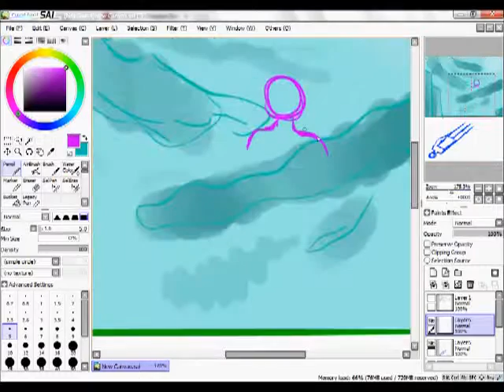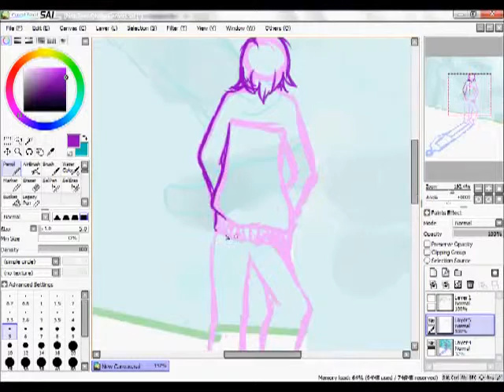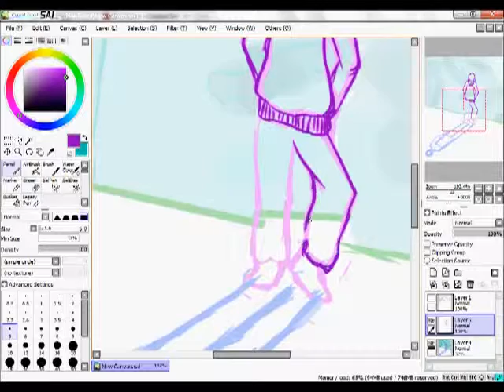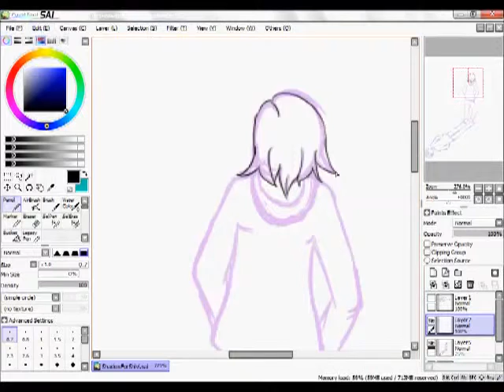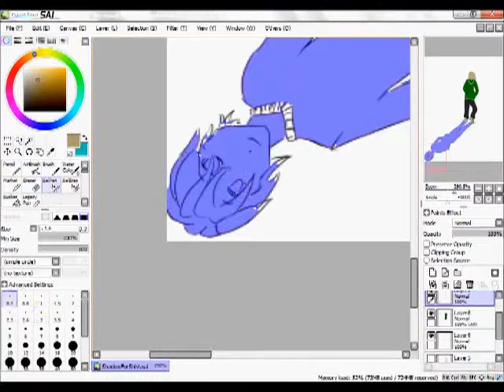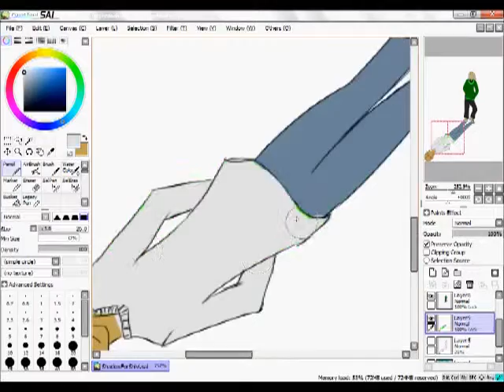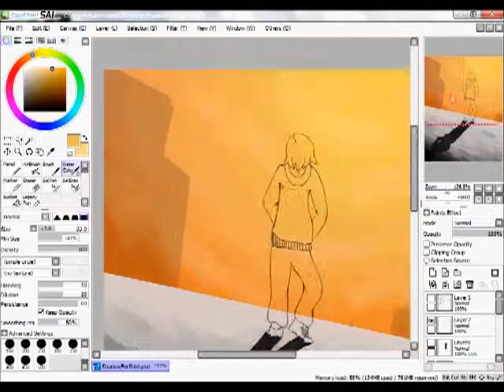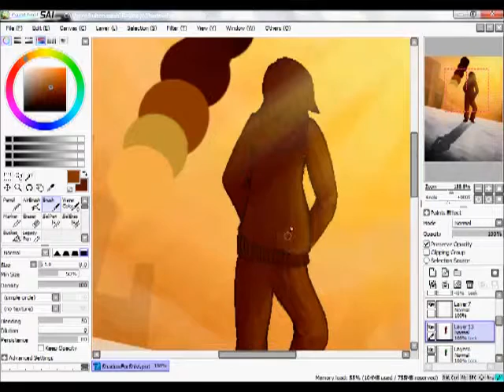Deep Inside My Head-Speedpaint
So this is something for my friend from school.
She asked me to do cover artwork for her book! :D
I don't really know much about the book-just characters and some basic plot.
CREDITS:
Song: "In My Head"-12 Stones
Programs: Paint Tool Sai, Hypercam, WLMM, Youtube Editor
Tools: Wacom Bamboo Create(Tablet)
Characters: Shadow and Sophie